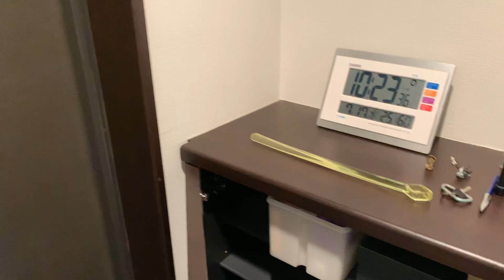ミニマリスト歴5年のルームツアー！30代一人暮らし/お部屋紹介/地味変/ワンルーム/持たない暮らし/シンプルな部屋作り/会社員/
ミニマリスト歴5年のお部屋をご紹介。会社員兼YouTuberとしても活躍中。30代独り暮らし。1つ1つの持ち物にこだわり、オシャレな空間を演出。持たない暮らしを楽しむシンプルな部屋です。

玄関、キッチン、リビング、ダイニング、洗面所、トイレ、お風呂場、クローゼット、デスク周り、収納など。

【募集】現在、お宅訪問動画を企画中です。

①ルームツアー
②持ち物チェック
③片付けのお手伝い
④インタビュー
⑤悩み相談
⑥その他ご希望の動画

のいずれ。顔出しの有無は問いません。一般の方でもOK。

また、汚部屋に住んでいる方、現在進行形で片付けをしている方、物を減らしている方、ミニマリストを目指そうとしている方も大歓迎です！

このチャンネルでは、「ミニマリストを目指したい人」のためのお役立てテクニックや「ミニマリストの実生活」を発信しています。

【ミニマリストを目指す人にガチでオススメしたい本】
①より少ない生き方/ジョシュア・ベッカー：
②人生を思い通りに操る 片づけの心理法則/DaiGo：
③ぼくたちに、もうモノは必要ない。/佐々木 典士：
④手ぶらで生きる。/ミニマリストしぶ：
⑤トランクひとつのモノで暮らす/エリサ：

【Minimalist Takeruのオススメ本】
①「より少ない生き方　モノを手放して豊かになる」：
②「夢が自動的に叶っていく　ブレインプログラミング」：
③「好きとネットを接続するとあなたにお金が降ってくる」：
④「好きをお金に変える心理学」：

【ミニマリズムとは】
1.今の生活に必要なモノだけでスッキリ暮らすこと。
2.叶えたい夢や理想の未来を実現するために、その邪魔となるものを全て排除し、
必要なもの は増やすこと。

ミニマリズムの利点はモノが減ることではない。自由と豊かさが増えることだ。

【ビジョン】ミニマリズムの魅力を世界に発信し、1人でも多くの人生を豊かにしたい。

【夢・野心】:「好き」なこと、「やりたいこと」を「仕事」にする。
(100万人の人に、ミニマリズムに興味を持ってもらいたい)
「ミニマリズム」の良さを広めるため、書籍出版、セミナーや講演、勉強会、交流会を全国で 開催する。

【ストーリー】 僕は昔、色んなことに悩んでいた。お金の悩みだけでなく、仕事や人間関係、結婚、健康のこ となど。潰瘍性大腸炎という難病を抱え、思うように働くこともできず、貯金がどんどん減っ ていく。自分の夢とかけ離れた現実。イヤな仕事を頑張り続ける毎日。自分の人生に嫌気がさす。

健康になりたい。恋人を作りたい。好きな事でお金を稼ぎたい。夢を叶えたい。色んな縛りから解放されて、自由になりたい。自分の生きたいように、好きなように生きたい。そう、思っ ていた時、「ミニマリズム」と出会った。
僕は今までに3000個以上のモノを捨て、不要な人間関係も手放した。仕事も会社勤めを辞 めて個人事業主となり、あらゆる縛りから解放され、僕はミニマリストになった。

今でも悩むことはあるが、色んなものを手放したおかげで悩むことが少なくなった。昔よりも 自由で豊かになれた。

だから「好きな事」「やりたいこと」に集中できるようになったし、夢を追いかけられるよう になったし、大好きな家族と一緒にいる時間が増えた。YouTubeで自分の「好きな事」「やり たいこと」を発信して、現在収入を得ることができている。

そんな僕の人生を変えてくれた「ミニマリズム」の魅力を、世界に発信していきたい。 このチャンネルを、「夢を叶える」「人生を変える」ためのプラットホームのような場所にし たい。

[What is Minimalism?] 1. To live simply with things that are necessary for your life today.
2. To eliminate everything that gets in the way, but increase what’s necessary, in order to achieve your goal and realize your ideal future.

Benefit of minimalism is not the fact that you will own less stuff. It’s the fact that you will gain more freedom and richness from it.

 [Vision] To enrich more and more people’s lives by introducing the wonder of minimalism.

[Dream & Ambition] To make what I “like” and “like to do” my “job.”To achieve 1 million subscribers for my Youtube channel.
(I want 1 million people to be interested in Minimalism)

To publish, speak at seminars and lectures, and hold study sessions and mixers nationwide so that more people will understand the benefits of “minimalism.”

[Story]I used to worry about a lot of things. Not only about money, but also about work, relationships, marriage, health, and so on. Having this intractable disease called ulcerative colitis made it really difficult to work the way I wanted, and my savings were declining drastically. The reality was far different from what I had in my mind. I kept working hard for the job that I hated. I felt disgusted with my life.

I want to be healthy. I want to get a girlfriend. I want to earn money by doing something I like. I want to make my dream into reality. I want to be free from vartious limitations and expectations. I want to live how I want to and like to live.
When I was in this spiral of thoughs, I encountered “Minimalism.”

I have let more than 3,000 items go out of my belongings, I have let go of personal relationships that did not benefit me in any way. I have left the company that I worked for and instead, I started my own business, I became free from any limitations and expectations, and I became Minimalist.

I still worry sometimes, but now I worry less because I have let go of a lot of things. I feel free and abundant.

That’s how I’m able to focus on what I “like to do” and “want to do,” I can chase my dreams, and I get to spend more time with my family more. Talking about what I “like to do” and “want to do” on YouTube has become my income source.

I would like to introduce the idea of Minimalism, which changed my life for the better, to the world. I would like my channel to be the platform for you to “make your dream into reality” and “to change your life for the better.”

※ミニマリズムの魅力を世界に発信していくため、動画の英語翻訳に協力してくださる方を募集しております。